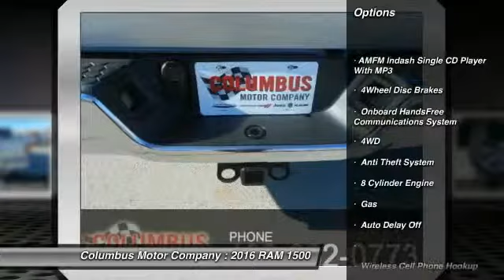2016 RAM 1500 Columbus NE C6009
2016 RAM 1500 SLT